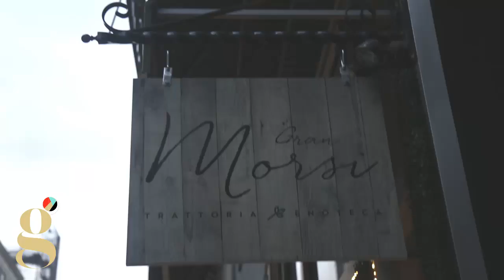Gia Peppers BDAY Dinner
Media Personality for BET and more celebrates Virgo season.